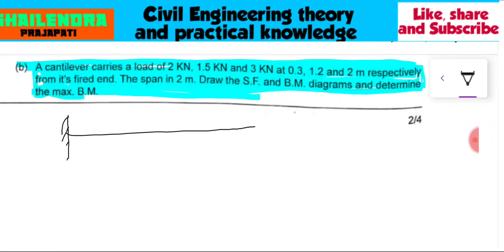DRAW SFD AND BMD OF CANTILEVER BEAM IN HINDI